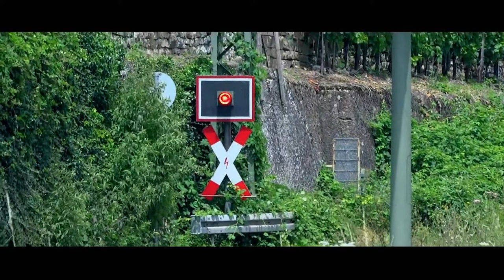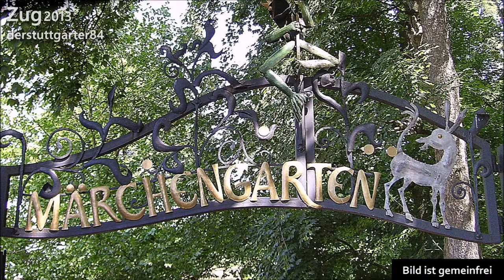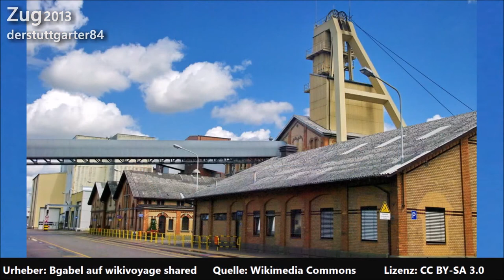derstuttgarter84: Stuttgart - Heilbronn - Bad Friedrichshall (Frankenbahn-Doku Teil 2)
Dies ist Teil 2 der Doku über die Frankenbahn Stuttgart - Würzburg, welche in Zusammenarbeit mit entstand, welcher Schnitt, Ton, Rendering und auch einen Teil seiner Videoaufnahmen miteinbrachte.

In diesem Teil erfahrt ihr alles über die Bahnhöfe und Orte zwischen Stuttgart und Bad Friedrichshall und lernt die Strecke näher kennen.

Doku Teil 3 wird vsl. am 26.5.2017 auf dem Kanal von hochgeladen werden.

Verwendete Lieder: Fun, Underdog, Mountain Jump, For All You Know, Sunshine in My Heart, The Only Girl, Stalling, Move It or Lose It, Jupiter One

Zug2013 und derstuttgarter84 wünschen viel Spaß beim Anschauen!!

English: This is the second part of the documentation about the Franken Railway Stuttgart - Wurzburg. In this part we will show you the stations and towns between Stuttgart and Bad Friedrichshall. Zug2013 and I made this documentation together. Zug2013 has made the sound, the rendering, the cut and a lot of movies and pictures was made from him. Written is it from me and some pictures and movies are also made by me.

The last part will be uploaded estimated on 26th May in 2017.

Zug2013 and derstuttgarter84 hope that you will enjoy this movie.